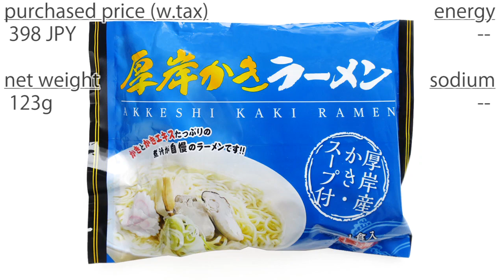No.6411 稲葉製麺所 厚岸かきラーメン しお味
Inaba Seimenjyo (Japan) Akkeshi Oyster Ramen Sait Taste